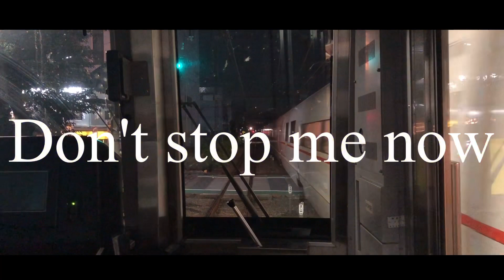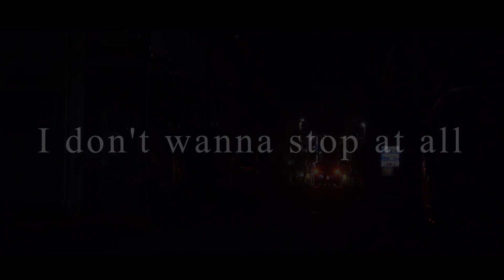【鉄道PV】Don't stop VSE now(Don't stop me now×VSE)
この楽曲はQueen様の楽曲です。
・動画作者　　：宮島485
・範囲指定　　：　2:12~2:57
・編集ソフト　：キネマスター